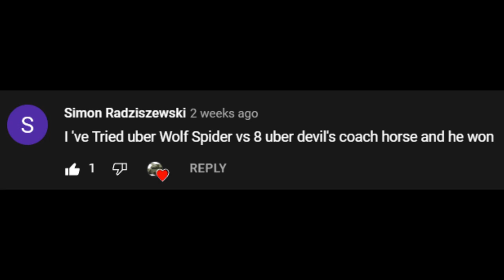Empires of the Undergrowth - Uber Mole Cricket + 50 Mole Crickets VS ALL Ubers Part 1.2 Bonus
Sequel Bonus to Last One